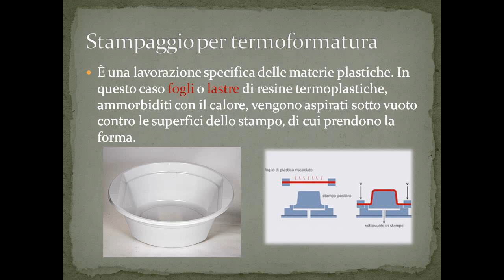classe 2D: video 3 - approfondimenti sulle lavorazioni della plastica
video di approfondimento specifico sulle lavorazioni delle materie plastiche, accennate nel video riassunto generale n°2.